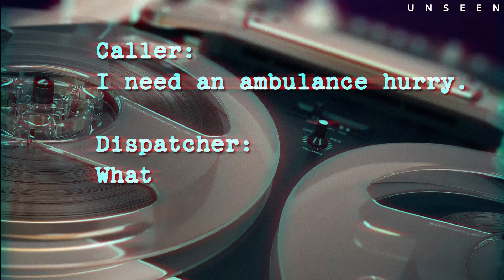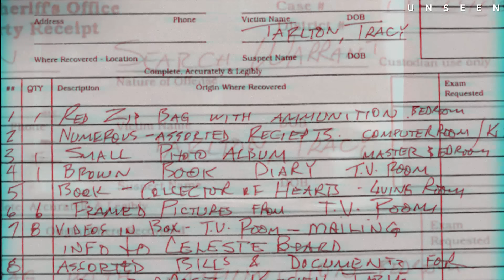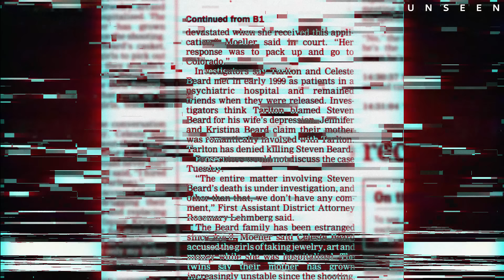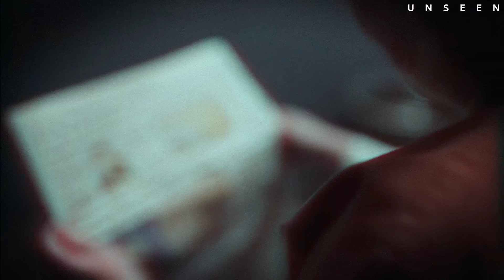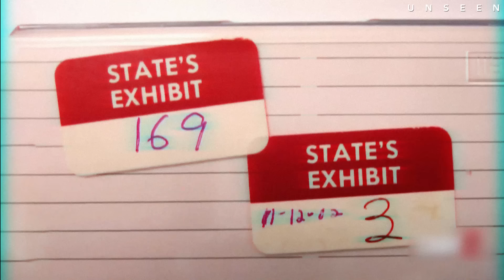Twins Outsmart Killer Mom Who Thinks She Got Away With It | The Case of Jennifer & Kristina Beard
“Am I going in this casket soon?”
It’s April 2000, Kristina Beard is desperately trying to get ahold of her twin sister Jennifer. They only have 6 hours to disappear and get to safety before it’s too late, after giving police the key piece of evidence they need that will finally put an end to the escalating plot of a psychotic killer: their own mother.